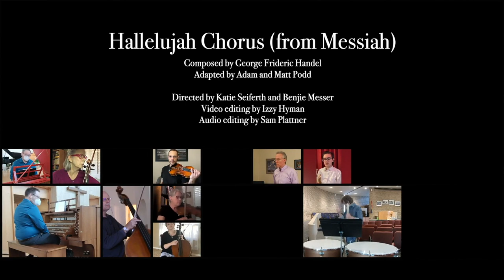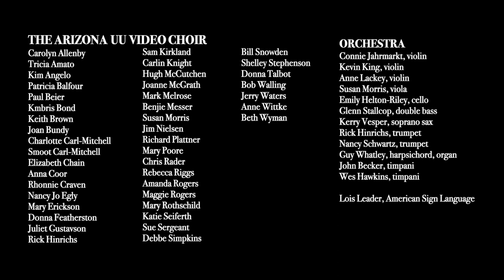Hallelujah Chorus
The Arizona UU Video Choir performs the Hallelujah Chorus from Handel's Messiah, in an adaptation by Adam and Matt Podd. Happy Easter, everyone!

Directed by Katie Seiferth and Benjie Messer, with video editing by Izzy Hyman and audio editing by Sam Plattner.